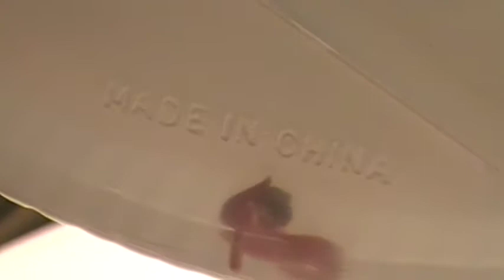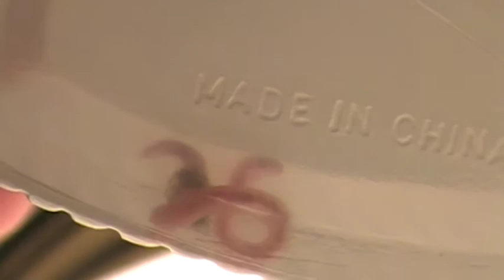Worm - What is it?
Please identify this.  It was found in the toilet, in the clear water not with anything else.  I've seen it 5 times in the last 3 years.  The dark bundle next to it was not there when I captured it.  I think it must have excreted it during its time in the bottle.  Is it ascaris lumbricoides?